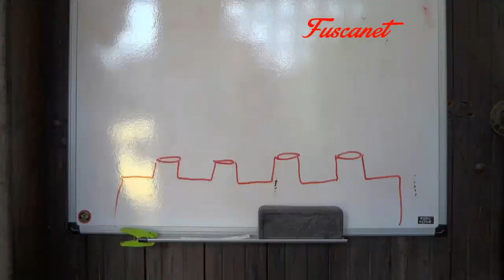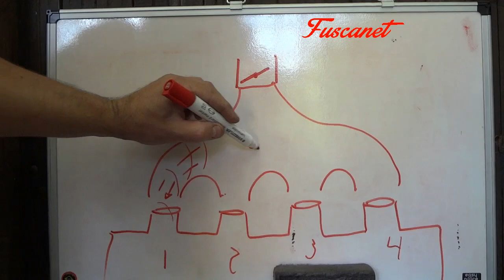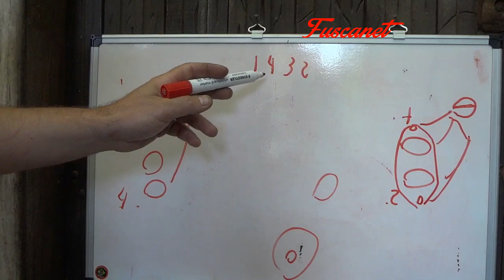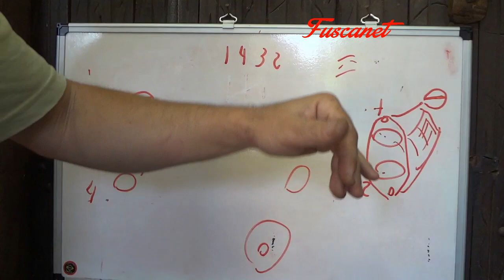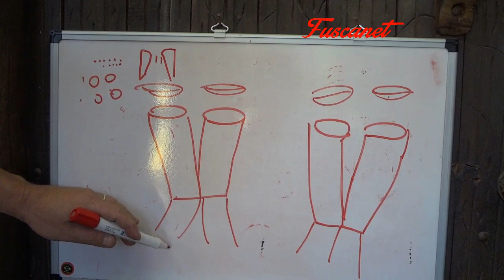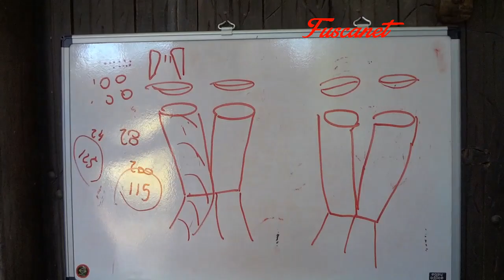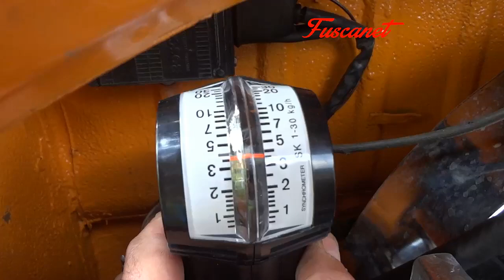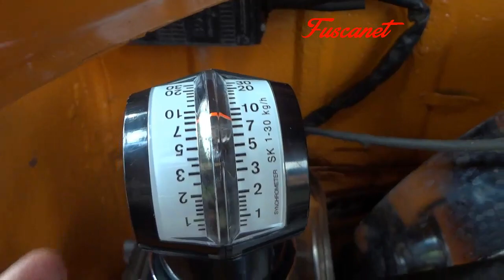Tonella - Fusca do Mauro 04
A equalização da dupla weber 40!